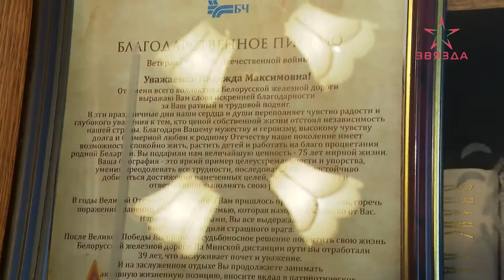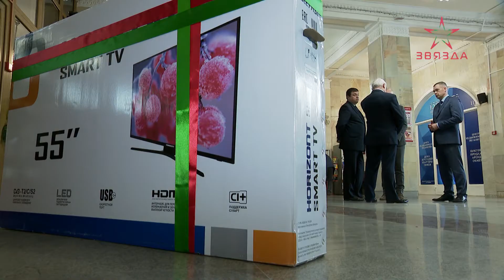Акция для ветеранов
Ветеранов всё меньше, годы берут своё. Кто ещё с нами (как и современники), помнят, что погиб каждый третий наш соотечественник. Война затронула все семьи без исключения. Праздник Победы – это и торжество, и скорбь, пришедшая в семьи. Свидетелей той войны всё меньше. Тогда они были юными и полными сил. Многие из доживших и сейчас полны оптимизма. И встречают Победу! И не только в эти дни достойны уважения, почтения, внимания. Ветераны, Победа это Ваша заслуга, выстраданная на фронте, в тылу. Социальная ответственность негосударственного сектора экономики – это не только налоги государству, но и прямое участие, помощь нашим людям. Ведь мы все перед Победителями в неоплатном долгу.